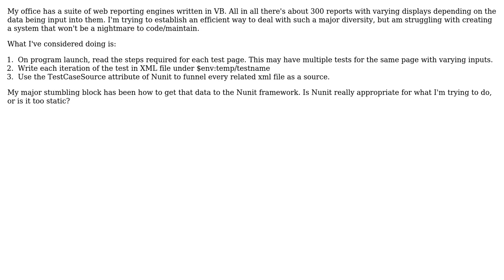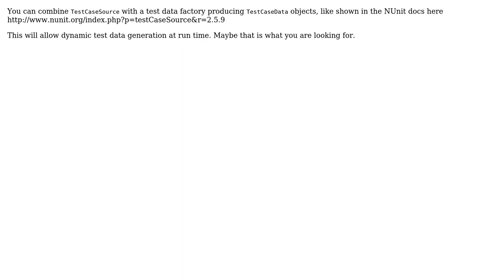Software Engineering: Selenium-Nunit Program Structure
With thanks & praise to God, and with thanks to the many people who have made this project possible! | Content (except music & images) licensed under CC BY-SA | Music | Images & others | With thanks to user Jacobm001 user Doc Brown and the Stack Exchange Network Trademarks are property of their respective owners. You are responsible for your own actions.